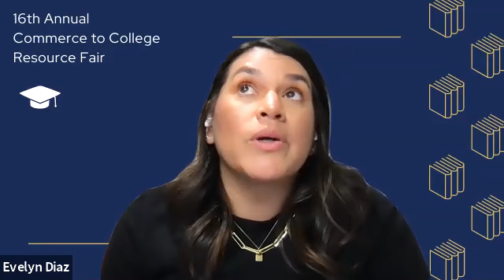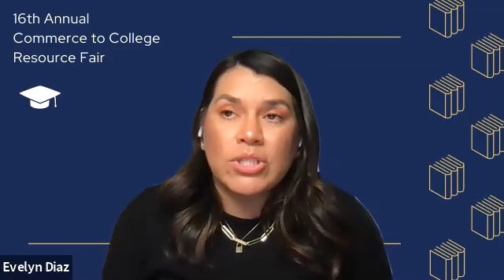College Fair Q&A with Jannine a Transfer Student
16th Annual Commerce to CollegeFair. Jannine Mancilla, a transfer student chats about her experience as a transfer student.